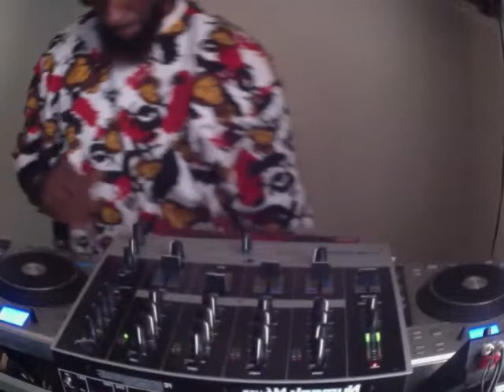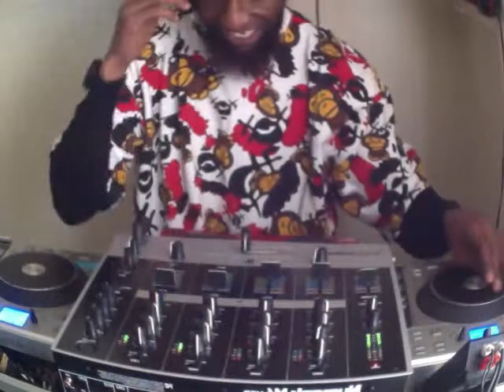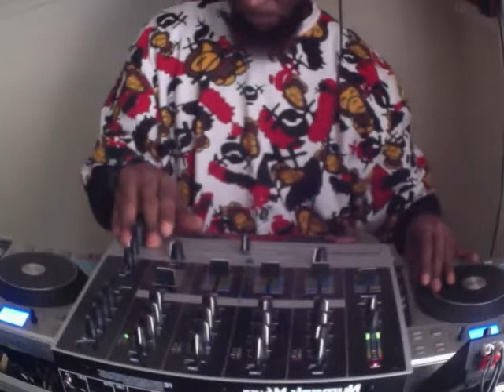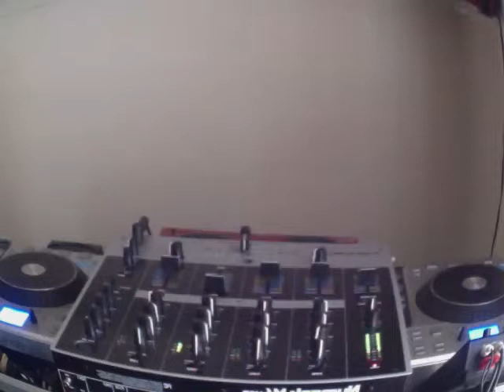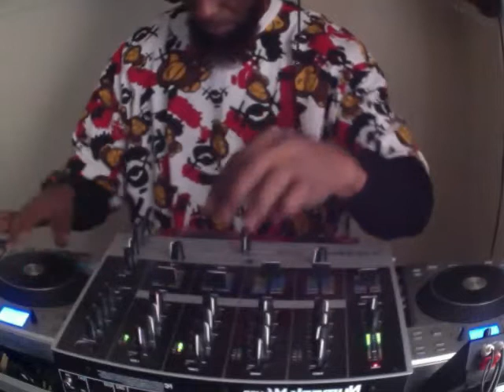DJ.mix master jay ft.byron..house mix demo.take,over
M.A.W.